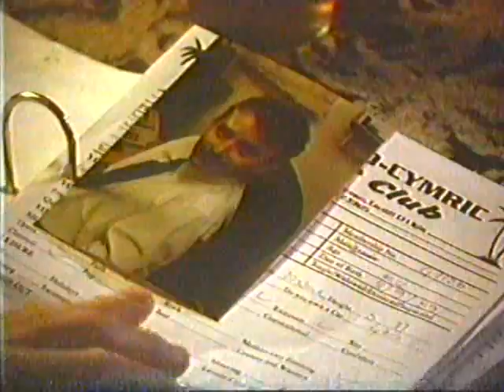Filipina Dreamgirls Pt 10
Filipina Dreamgirls directed by Les Blair. (Part 10)
Starring: Tim Shanks - David Thewlis (Professor Lupin of Harry Potter fame)
Gareth - (guy with beard) Ray Gravell  (Welsh Rugby Player)

Filipino Dreamgirls tells the tale of a number of men from Wales all looking for romance and a wife in the Philippines. Follows them first contacting the women by snail mail and then travelling to this exotic and unfamiliar culture. They learn that some girls have a hidden past, but both are seeking to come together. Follow their stories in a true-to-life scenario with a few happy endings.